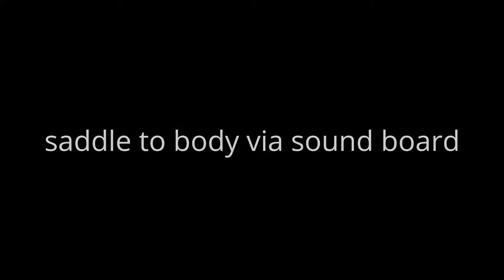Guitar Solo Performance by Brita Dragonfly @ Lisbon, Portugal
Guitar :

The guitar is a popular musical instrument classified as
a string instrument with anywhere from 4 to 18 strings,
usually having 6. The sound is projected either acoustically
or through electrical amplification.
It is typically played by strumming or plucking the strings
with the right hand while fretting (or pressing against the fret)
the strings with the left hand.
The guitar is a type of chordophone,
traditionally constructed from wood and strung with either gut,
nylon or steel strings and distinguished from other
chordophones by its construction and tuning.
The modern guitar was preceded by thegittern,
the vihuela, the four-course Renaissance guitar,
and the five-course baroque guitar, all of which contributed
to the development of the modern six-string instrument.

Electric guitars, introduced in the 1930s, use an amplifier
that can electronically manipulate and shape the tone.
Early amplified guitars employed a hollow body,
but a solid body was eventually found more suitable,
as it was less prone to feedback.
Electric guitars have had a continuing profound
influence on popular culture.

The guitar is used in a wide variety of musical genres worldwide.
It is recognized as a primary instrument in genres such as blues,
bluegrass, country, flamenco, folk,jazz, jota, mariachi,
metal, punk, reggae, rock, soul, and many forms of pop.